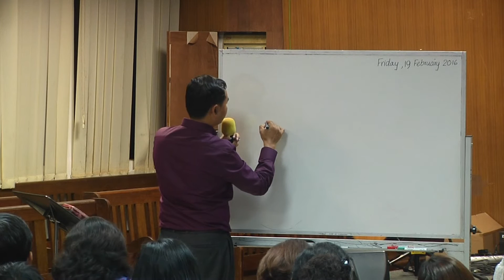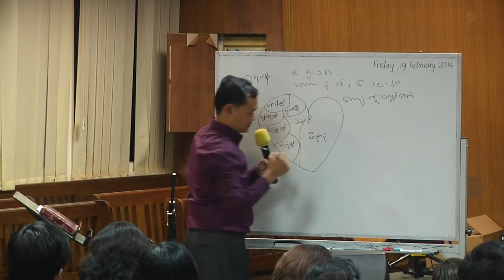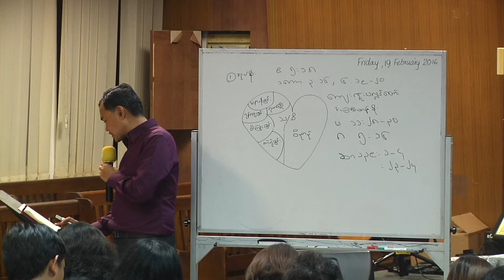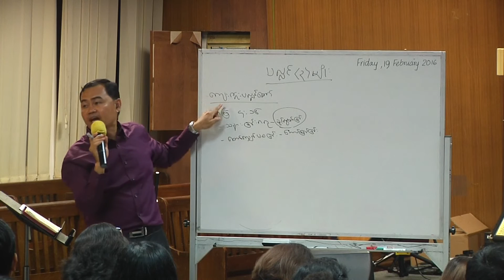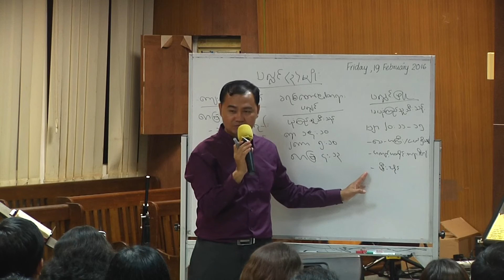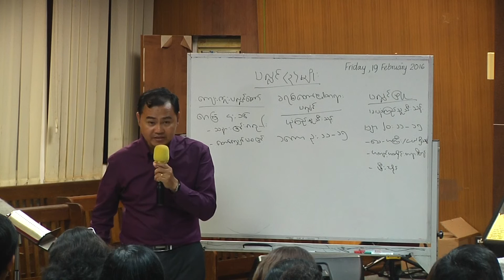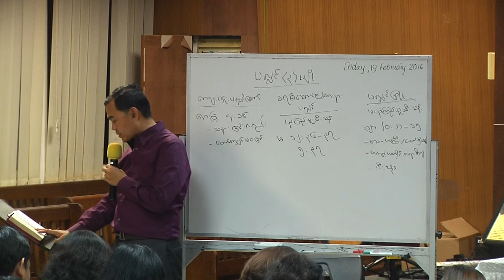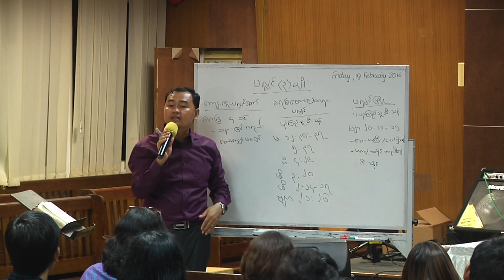Saya Kwe Wah Bible Study_JBCS_19_Feb_2016